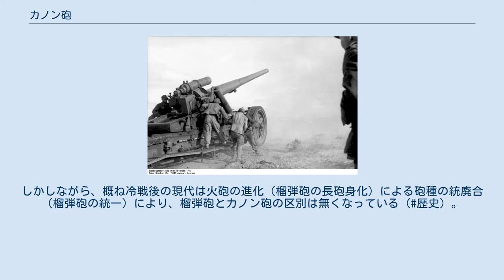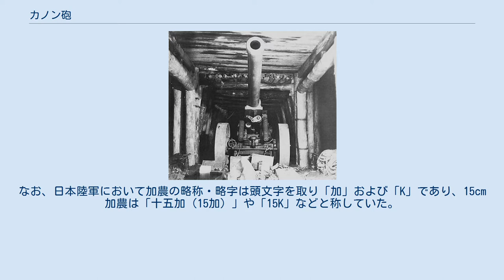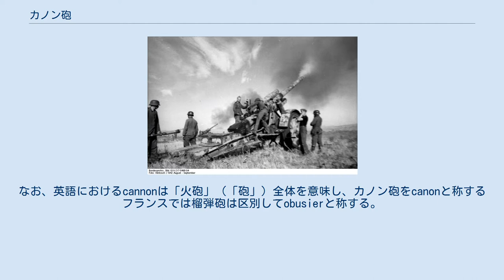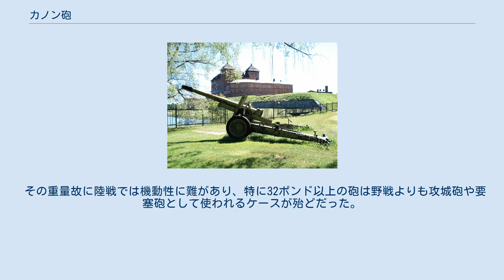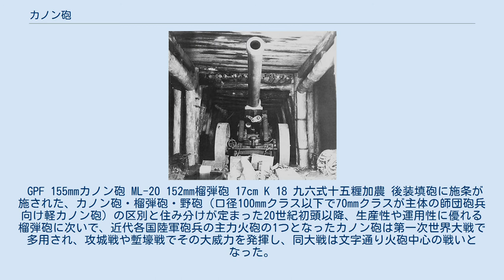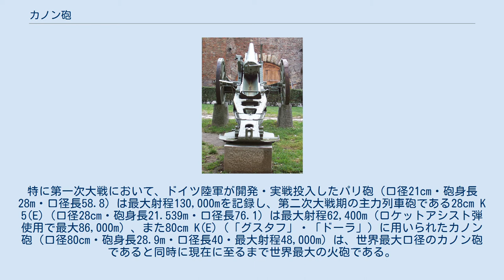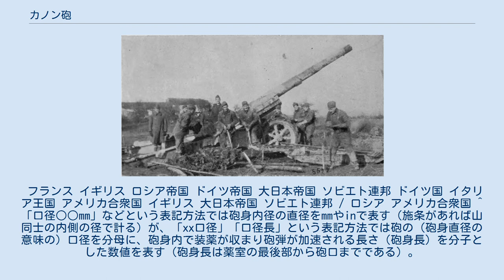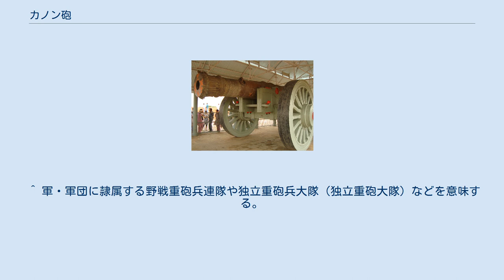カノン砲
独ソ戦時、赤軍が主力カノン砲として運用したA-19 122mmカノン砲 カノン砲（カノンほう、加農砲）およびカノン（加農 英:Cannon）は、火砲（大砲）の一種。
キャノン砲とも呼ばれる。
現代の定義は同口径の榴弾砲に比べて砲口直径（口径）に対する砲身長（口径長）が長く、高初速・長射程であるが重量とサイズは大きく、やや低仰角の射撃を主用する（定義）。
しかしながら、概ね冷戦後の現代は火砲の進化（榴弾砲の長砲身化）による砲種の統廃合（榴弾砲の統一）により、榴弾砲とカノン砲の区別は無くなっている（歴史）。
 17世紀当時のドイツ（ヴァルトブルク城）のカノン砲 カノン砲(gun)は16世紀から17世紀の間は砲弾（弾丸）重量42ポンド以上の大口径の滑腔砲の呼称として用いられた。
また、「半カノン砲(Demi-cannon)」という砲は弾丸重量は32ポンドであった。
その後、榴弾が発明され三十年戦争を機に野戦においても火砲が多用されるようになると（野戦砲）、榴弾を主に曲射弾道で射撃し（曲射砲）、野戦に便利なように砲身をある程度短くするなどした火砲は「榴弾砲」、これまでのように砲丸や散弾による直射（平射砲）を主に行う火砲は「カノン砲」と区別して運用されるようになった。
 しかし、駐退復座機が開発され火砲が飛躍的な進化を遂げた19世紀末以降、カノン砲でも比較的仰角をとった曲射の間接射撃を行うようになり、火砲の全盛期であった20世紀中半・第二次世界大戦頃までは「榴弾砲は30口径前後まで、カノン砲はそれ以上」と口径長（砲身長）で両砲を大まかに区別するようになった。
 右・八九式十五糎加農（口径149.1mm・口径長40・砲身長5.96m・初速734.5m/s・最大射程18,100m・戦闘重量10,422kg） 左・九六式十五糎榴弾砲（口径149.1mm・口径長23.5・砲身長3.53m・初速540m/s・最大射程11,900m・戦闘重量4,140kg） カノン砲は（同口径の）榴弾砲と比較して、砲弾に緩焼性の比較的高い多量の装薬を用い長砲身のため射程や低伸性に優れるが、射撃時の高い腔圧や大きな反動に耐えるために砲自体の重量は重く仕上がり、サイズも大きく機構も複雑となり生産性や運用性に劣る。
カノン砲が主用する砲弾もあくまで榴弾・破甲榴弾・尖鋭弾（遠距離射撃用の榴弾）などであるため、近現代においては使用砲弾の差異によって榴弾砲とカノン砲とが区別される訳ではない。
 榴弾砲と異なり高初速で弾道が低伸性に優れるため低仰角（概ね射角45°以下）での遠距離射撃（対砲兵戦等）を得意とし、近中距離の目標を直接照準・零距離射撃で砲撃することも可能でもある。
そのため敵に射撃位置が察知されにくく、しばしばゲリラ的戦術による砲撃に用いられた。
例としてガダルカナル島の戦いにおいて「ピストル・ピート」の渾名をアメリカ海兵隊につけられた大日本帝国陸軍の九二式十五糎加農や、沖縄戦における八九式十五糎加農による嘉手納飛行場砲撃などが挙げられる。
 左掲の八九式十五糎加農（右）と九六式十五糎榴弾砲（左）は、（後者は砲身の強度を上げかつ軽量に抑えられる自緊砲身採用の新鋭榴弾砲であるなど、開発年代に差があるものの）第二次大戦における日本陸軍の主力15cm加農と榴弾砲である。
ともに同口径(15cm)の火砲であるが、カノン砲と榴弾砲の違いとして最大射程のみならず砲身長・重量・サイズ・構造が大きく異なる（八九式の放列砲車重量は九六式の2倍以上）。
なお、日本陸軍において加農の略称・略字は頭文字を取り「加」および「K」であり、15cm加農は「十五加（15加）」や「15K」などと称していた。
なお、榴弾砲は「榴」および「H」。
 主に幕末以降、欧州の軍隊に範を取り火砲など多くの装備を輸入していた日本では、名称はそのままに本砲を「カノン」と呼称、これに漢字を当て字し「加農」と表記した。
建軍以降フランス陸軍やドイツ陸軍に倣い、その後も長きにわたり欧州の影響を受けていた日本陸軍（日本軍）では、この「加農」の名称を受け継ぐとともにまた終始一貫して「加農」の名称を制式かつ正式の表記として使用している（兵器の制式名称・試製名称も「○○式○○糎加農」「試製○○糎加農」と表記する）。
「加農」単体では砲であることが伝わりづらいこと、またその語呂の良さから当時の陸軍内外の一部でも便宜的に「加農砲」という呼称が並行して使用されており、また日本陸軍の事実上の後身である陸上自衛隊では、155mm加農砲M2といったように「加農砲」を制...